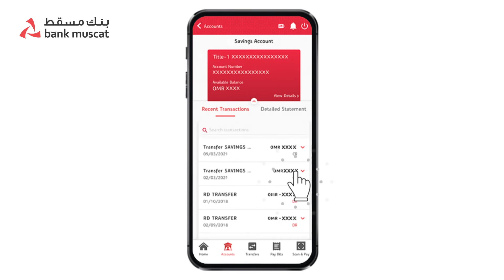Easy Access to Bank_Muscat Floosi Account with Mbanking App!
At Bank Muscat, we understand the importance of managing your family's finances conveniently. With our Mbanking_App, you can effortlessly view both your Floosi_Account and your child's account, all in one place!

Here's how to do it:
• Open the Bank Muscat Mbanking App.
• Log in securely.
• Navigate to the "Accounts" section.
• Select "View Accounts".
• Choose "Floosi Account" or "Child's Account" to access the specific account you need.

It's that simple! Bank_muscat Mbanking App is designed to make your financial management easy and accessible. The app may offer additional features, such as fund transfers, bill payments, or account settings. If you come across any issues or have questions about using the app to view these accounts, contact our customer support for assistance. It's a user-friendly way to stay on top of your family's finances from the palm of your hand.

Share this post with your loved ones and help them discover the convenience too!

0:00 Viewing Floosi account on mBanking App
0:10 Steps to transfer money to Floosi account
0:20 Conclusion with call to action